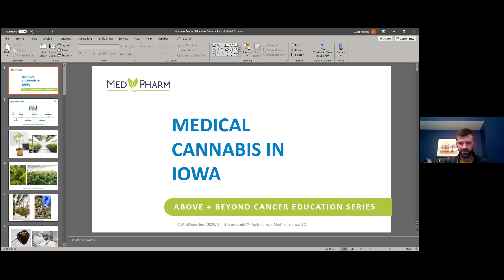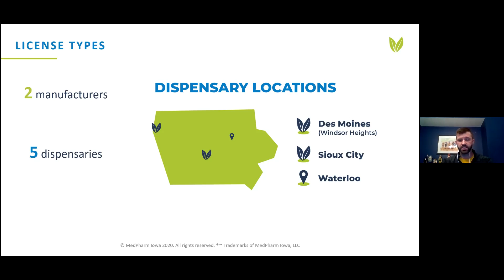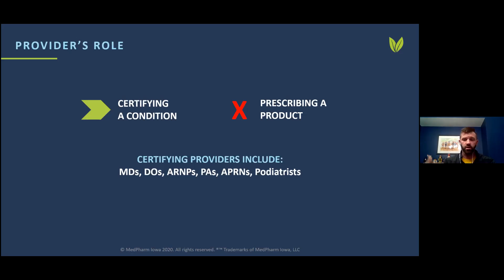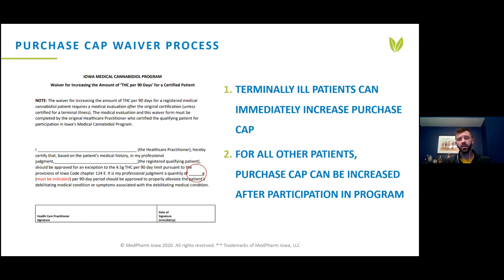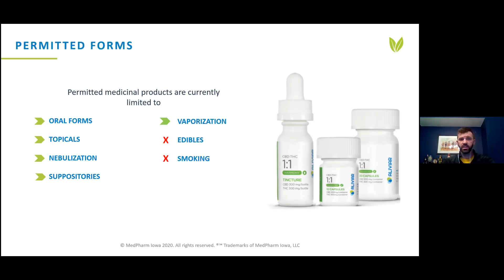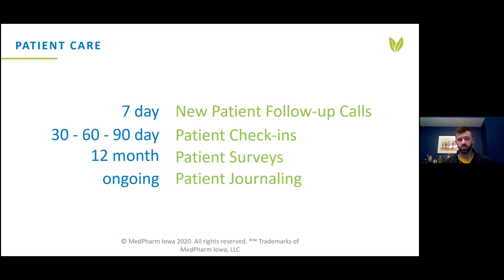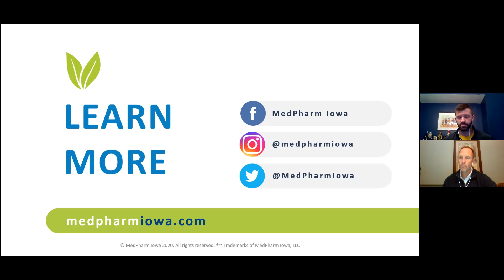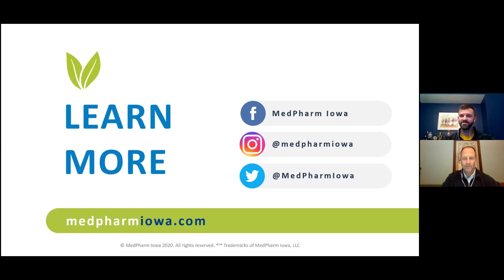Cancer Education Series from MercyOne and Above + Beyond Cancer - Lucas Nelson, MedPharm Iowa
In this edition of the Cancer Education Series you will learn about medical cannabis in Iowa. The General Manager of MedPharm Iowa, Lucas Nelson, provides great insight into this cutting edge field of pain relief and symptom management.